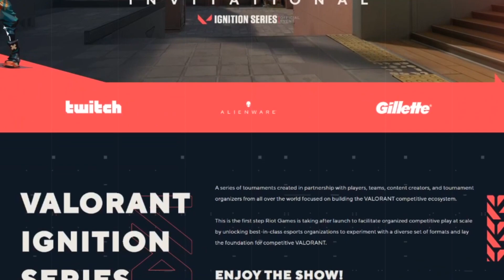BLAST Series reveals new production with VALORANT Ignition for EU | ESPN Esports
The BLAST series announced today that they will be producing the final tournament in the Ignition Series for EU with the Twitch Invitational. Arda Ocal gives his thoughts on the situation and the teams that will be invited.